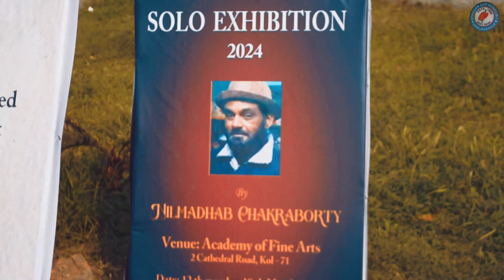Solo Exhibition by Shri Nilmadhab Chakraborty - SPANDAN ART ACADEMY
Spandan Art Academy presents video on solo exhibition of Shri Nilmadhab Chakraborty at Academy of Fine Arts.